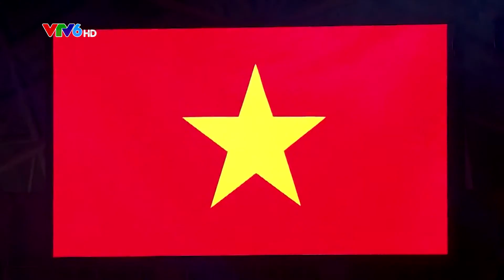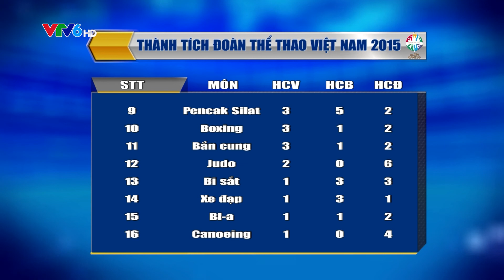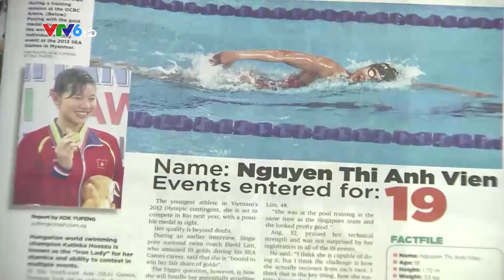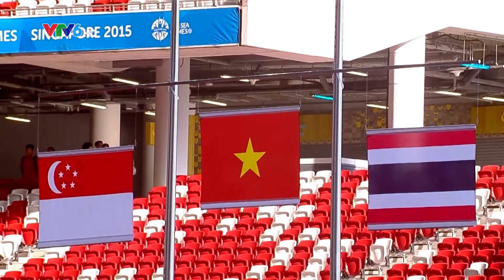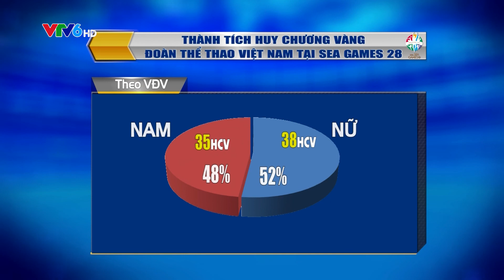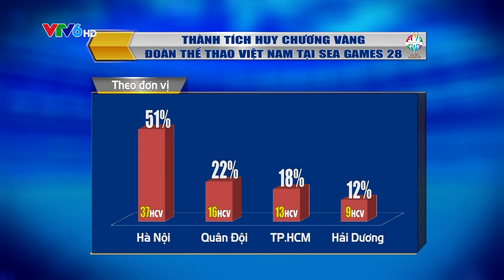CHUONG TRINH TET DL 2016_DẤU ẤN THỂ THAO VIỆT NAM TẠI SEA GAMES 28_MINH NGUYET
Chương trình là những điểm nhấn của Thể thao Việt Nam tại SEA Games 28 năm 2015 ở Singapore qua góc nhìn của nhà báo Nguyễn Thu Sâm - Phụ trách truyền thông của đoàn Thể thao Việt Nam

1. DẤU ẤN VỀ LỄ KHAI MẠC SEA GAMES 28

Với chúng tôi, những phóng viên tác nghiệp trực tiếp tại Đại hội, dù đã nhiều lần dự các Lễ khai mạc, thậm chí tôi đã từng cùng đoàn TTVN diễu hành tại SEA Games 25 hoặc tại Asiad 2010, lần nào mỗi khi thấy hình ảnh đoàn TTVN diễu hành chúng tôi đều dâng lên những cảm giác xúc động, tự hào vì hình ảnh Tổ quốc mình giữa bạn bè quốc tế, tự hào vì hình ảnh đất nước con người VN được quảng bá tới bạn bè quốc tế và xúc động khi nghĩ tới hình ảnh lá cờ tổ quốc được kéo lên cao khi các VĐV tỏa sáng. Đó là những khoảng khắc vàng mà chúng tôi không bao giờ quên được.
Tham dự SEA Games năm nay, Đoàn Thể thao Việt Nam có 579 thành viên, trong đó có 392 VĐV tham dự 268 nội dung của 28/36 môn thi đấu tại đại hội. Đoàn Thể thao Việt Nam đặt mục tiêu mang về 56 - 65 HCV và góp mặt trong top 3 toàn đoàn.

2. Dấu ấn NGÀY VÀNG CỦA TTVN
Tại SEA Games 28, tôi không chỉ tham gia với tư cách là người phụ trách truyền thông cho Đoàn TTVN mà còn tham gia với tư cách là phóng viên của Báo Văn Hóa trực tiếp tác nghiệp tại Đại hội. Tôi cũng đi đến khắp các địa điểm thi đấu, chứng kiến hầu hết các cuộc tranh tài của VĐV Việt Nam. Tôi nhớ nhất là ngày 10/6, đó có thể xem là ngày vàng của thể thao Việt Nam khi chúng ta giành tổng cộng 15 HCV trong ngày, nâng tổng số HCV tính đến thời điểm đó lên con số 48 HCV, chúng ta đã vượt qua Thái Lan vươn lên vị trí thứ hai trên bảng xếp hạng.
3. Dấu ấn Các môn thể thao Olympic
Trong 16 năm làm phóng viên thể thao của tôi cho tới thời điểm này, tôi vẫn thấy rằng SEA Games là Đại hội thể thao thu hút nhất, không chỉ với người hâm mộ mà còn với các nhà báo, các VĐV. Việt Nam luôn là nước có số lượng nhà báo tác nghiệp đông nhất tại các kỳ SEA Games và ở SEA Games 28 vừa qua, có tới gần 200 nhà báo sang Singaprore tác nghiệp. Các VĐV cũng thích SEA Games vì nó vừa sức và ai cũng mong chờ để cứ sau 2 năm lại được thi đấu tại SEA Games.
Tôi cho rằng thành tích 186 HC, trong đó có 73 HCV của Đoàn TTVN đã nói lên rất nhiều điều. Đây cũng là lần đầu tiên chúng ta thành công lớn ở các môn Olympic với tỉ lệ 87% số HCV. Và từ sự thành công này cũng mở ra hy vọng mới cho việc TTVN vươn tới đấu trường Asiad và Olympic.
TTVN đã có hàng loạt môn Olympic tỏa sáng tại đấu trường này. Chẳng hạn như ở môn Điền kinh, chúng ta những tưởng đã cso một kỳ SEA Games khó khăn khi sau nhiều năm, chúng ta đã vắng mặt hầu hết các VĐV ở thế hệ vàng như Vũ Thị Hương, Trương Thanh Hằng, Vũ Văn Huyện, Nguyễn Đình Cương. Thế nhưng thế hệ trẻ của Điền kinh Việt Nam đã lập nên kỳ tích khi đoạt tới 11 HCV, 15 HCB, 8 HCĐ, khẳng định vị trí thứ hai sau Thái Lan.

4. Dấu ấn Những ngôi sao VN tỏa sáng tại SG 28
Nói đến đây tôi lại thấy thương cho Ánh Viên, cô gái mới 19 tuổi mà đã có 4 cái Tết xa nhà. Ở cùng khách sạn với Ánh Viên trong suốt thời gian diễn ra SEA Games, ngoài đời tôi thấy Viên là một cô bé hồn nhiên, trong sáng đúng như cái tuổi 19, cô ấy luôn nở nụ cười tươi rói và ít kêu ca. Chẳng mấy ai biết được rằng sau nụ cười tươi rói ấy là những giọt nước mắt nhớ nhà, là những giọt mồ hôi cô ấy phải đổ trên bể bơi để có được thành công như ngày hôm nay. Cô ấy cũng không có bạn bè, không dùng điện thoại, email, hay face book để dồn toàn bộ thời gian cho việc tập luyện và thi đấu. SEA Games 28 cũng là lần đầu tiên tôi chứng kiến những câu chuyện bên lề thú vị.
Tôi cũng nhớ đến Nguyễn Thị Huyền,cô gái với gương mặt xinh xắn đáng yêu là vậy mà lại có một tuổi thơ cơ cực. Tôi đã từng về ngôi nhà nhỏ của cô ấy ở Ý Yên, Nam Định, được gặp người mẹ mà sự vất vả hiện rõ trên khuôn mặt, được nghe hàng xóm của cô ấy kể về tuổi thơ mò cua, bắt ốc của Huyền. Huyền đã cho tôi học được đức tính biết vươn lên, vượt qua sự khắc nghiệt của hoàn cảnh.

5. Dấu ấn về những câu nói, cảm xúc của các VĐV khi giành HC
SEA games 28 đã kết thúc được nửa năm rồi nhưng những ấn tượng về Đại hội với tôi vẫn như ngày hôm qua. Tôi nhớ mãi tối 3.6, khi Trần Thị Len giành HCV môn Đấu kiếm, cô ấy đã kể cho chúng tôi những truân chuyên, vất vả của một người vợ, một người mẹ phải xa chồng, xa đứa con nhỏ tập luyện và thi đấu hay những giọt nước mắt của cô bé mới 16 tuổi Trương Thị Phương khi cô ấy giành HCV môn đua thuyền trong một buổi sáng mưa tầm tã ở Singapore.

6. Dấu ấn TTVN tại SG qua những con số

SEA Games 28 khép lại nhưng những dấu ấn của TTVN tại kỳ SG này vẫn còn đó như 1 mốc son mới của lịch sử TT nước nhà. Tạm biệt Singapore, tạm biệt SEA Games 28! Hẹn gặp lại tại SG lần thứ 29 ở Kuala Lumper, Malaysia năm 2017.